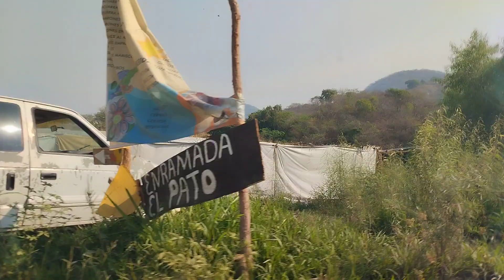23 de abril de 2024